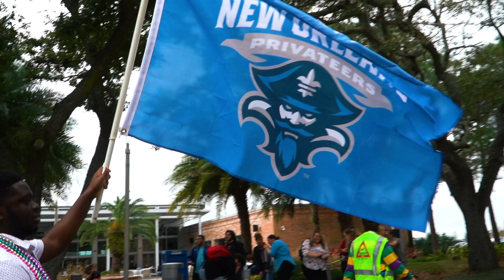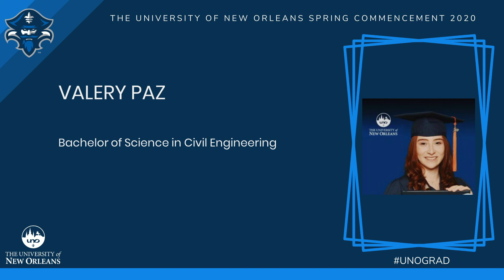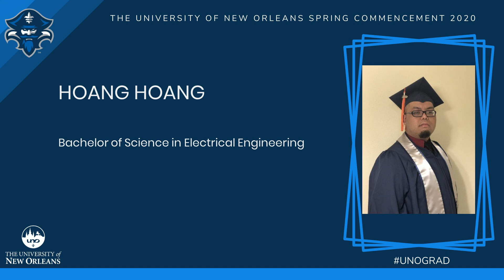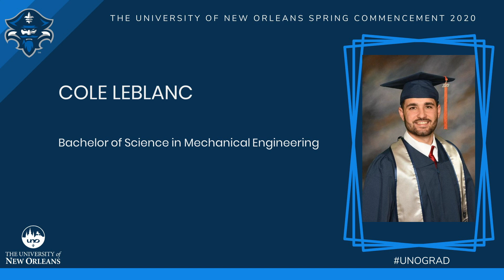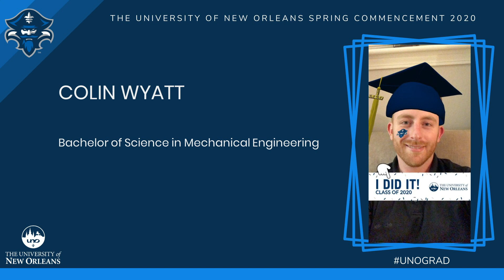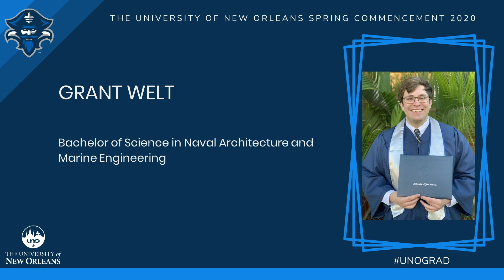University of New Orleans Spring 2020 Virtual Commencement: College of Engineering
Celebrate the spirit of our school and community as we come together virtually to honor the UNO graduating Class of 2020.

Tag us on social media using UNOGRAD during the ceremony!

Like a traditional commencement, this event will be live so you won’t have the ability to pause or fast forward. After the live event, this commencement will be hosted on our YouTube channel for additional viewing.

Note: This ceremony is for the College of Engineering. Please visit our YouTube to find all of the ceremonies.